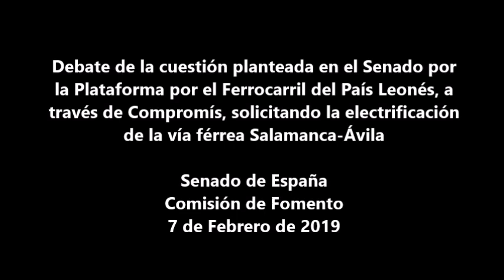Debate en el Senado sobre la electrificación de la vía férrea Salamanca-Ávila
Debate de la cuestión planteada en el Senado por la Plataforma por el Ferrocarril del País Leonés, registrada a través del senador Carles Mulet (Compromís), solicitando la electrificación de la vía férrea Salamanca-Ávila.

Senado de España. Comisión de Fomento. 7 de Febrero de 2019